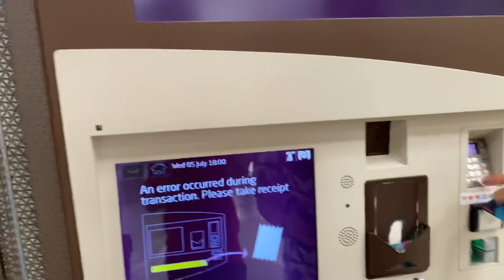National museum Jada Jada Yo k vhayo 😱😭 | Short vlog